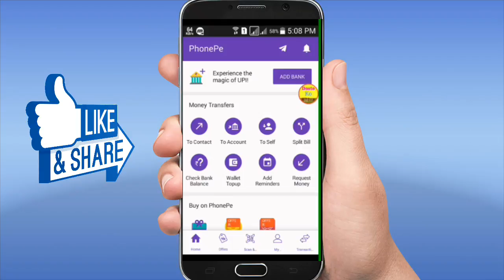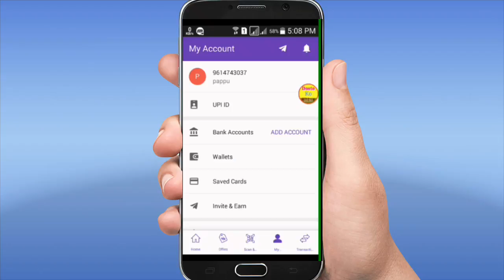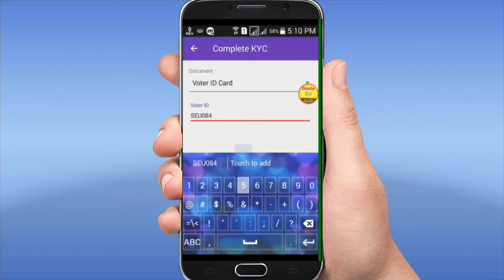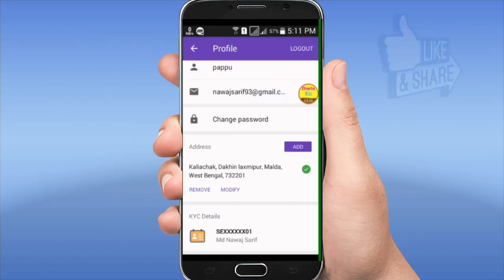Phonepe KYC not Verify | All Problem Solution phonepe app in Hindi video 2018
Hi

Dosto Aaj Ki Is Video Me Maine Aapko Phonepe KYC Ke Bareme Bataya Hai,  Ummeed Hai Aapko Ye Video Bahut Hi Jyada Pasand Aayegi.

iss link se phonepe app download kijiye aur Bank account link kare aapko Rs 75 cashback milega...